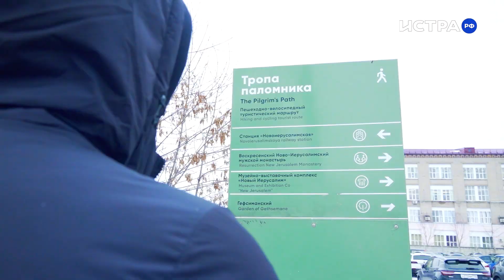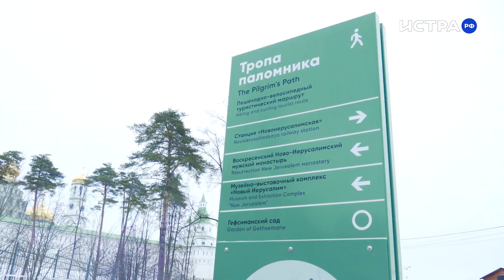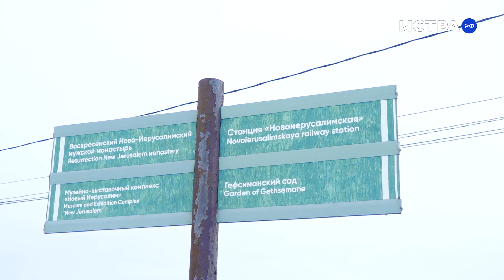Понравится ли такая Истра туристам? Обзор маршрута до мест притяжения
Если спросить у жителей Подмосковья и Москвы, с чем у них ассоциируется Истра, то одними из самых популярных ответов будут «Новоиерусалимский монастырь», «река» и, скорее всего, «музей». Туризм — не пустое слово для нашего города.

Многие люди посещают Истру и её места притяжения. Приезжают как на своих автомобилях, так и на общественном транспорте. Гости из второй категории идут пешком до монастыря и музея. У них намного больше времени оценить наш город хотя бы внешне.

Понравится ли им такая Истра? Мы прошли по маршруту от станции Новоиерусалимская до музея и сделали свой краткий обзор. Что из этого вышло? Смотрите в нашем видеоролике.